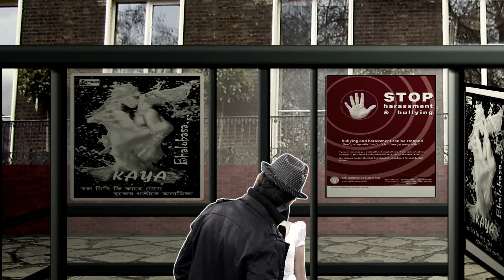Anamika (অনামিকা) from the album Bhalobasa (ভালোবাসা) by Kaya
Song - Anamika - अनामिका
Album - Bhalobasa
Band - Kaya
Label - HINDUSTHAN RECORD